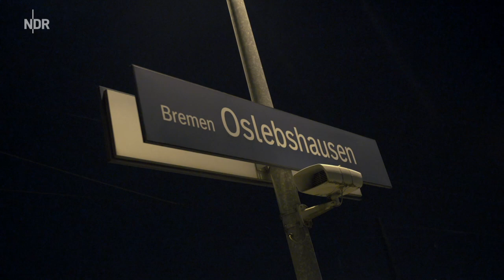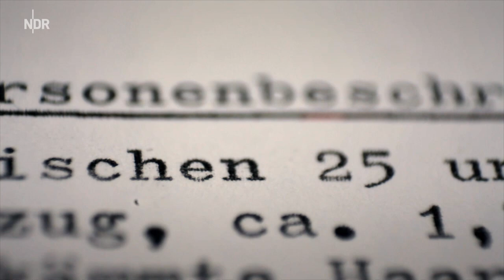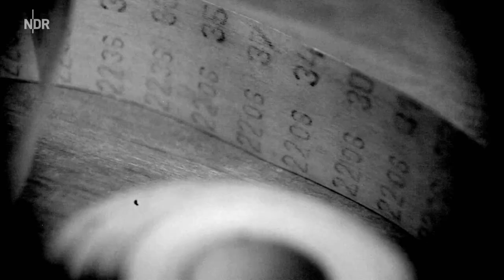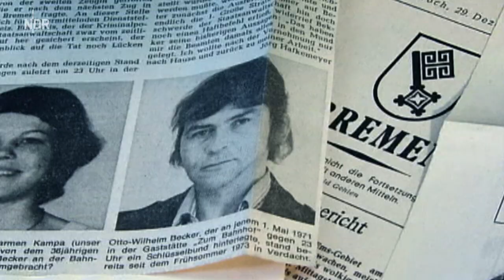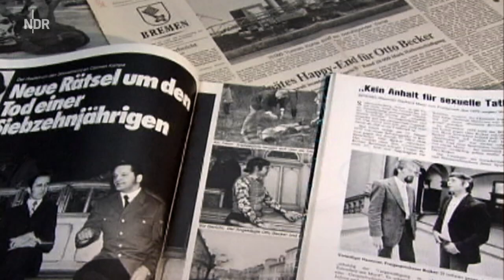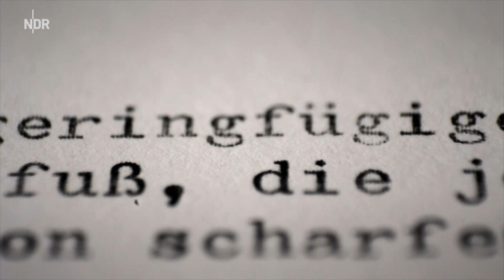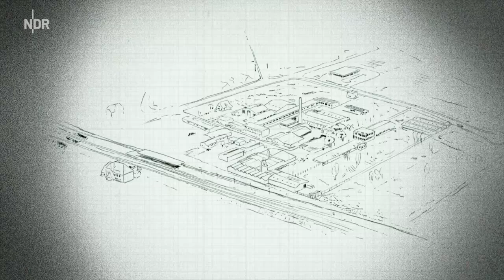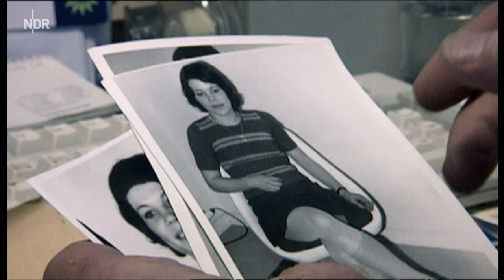Morddeutschland | Tanz in den Tod | NDR Fernsehen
1. Mai 1971: Kurz vor Mitternacht wird an einem Bahndamm in Bremen die Schuhverkäuferin Carmen Kampa vergewaltigt und erwürgt. Sie war auf dem Rückweg von der Disco nach Hause. Fahrgäste eines haltenden Zuges beobachten das Verbrechen. An der nächsten Haltestelle rufen sie die Polizei. Sie ist nur 15 Minuten später vor Ort. Doch sie findet nichts.

Erst drei Tage später wird die Leiche der jungen Frau 150 Meter entfernt auf einem Brachgrundstück gefunden. Die Polizei verfolgt über 1.000 Spuren, um den Täter zu ermitteln.

Uwe Picard beschäftigt sich schon 1971 mit dem Mordfall Carmen Kampa - als Staatsanwalt kann er den Fall 2011 aufklären. Er meint: Man darf ungelöste Fälle nicht ruhen lassen. mehr

Zwei Jahre nach dem Mord wird ein Bauarbeiter wegen der Tat angeklagt und verurteilt. Zu Unrecht, wie sich in einem spektakulären Revisionsprozess herausstellt. Der Fall wird zum Cold Case, bis Staatsanwalt Uwe Picard die Akte auf den Tisch bekommt. Er ist wie elektrisiert. Denn dieser Fall und der anschließende Justizskandal hatten ihn einst bewogen, Jura zu studieren. Und nun leitet er die Ermittlungen in diesem Fall.
Fall wird neu aufgerollt

Gemeinsam mit zwei Ermittlern der Mordkommission geht er noch einmal alle Akten durch. Er mietet sogar einen Zug, den er wie zur damaligen Tatzeit in den Bahnhof rollen lässt. An Bord ist der Zeuge von damals, der unter Hypnose aussagt, was er vor 40 Jahren gesehen hat.

Am Ende stößt das Ermittlerteam auf Spurenakte 135. Sie betrifft den damals 35-jährigen Wachmann Hermann R., der in der Tatnacht in unmittelbarer Tatortnähe seinen Dienst verrichtet hatte.
Die vierteilige NDR Reihe Morddeutschland erzählt die Geschichten spektakulärer Mordermittlungen. Im Mittelpunkt steht nicht die Grausamkeit der Taten, sondern die Kriminalistik. Morddeutschland gibt eindrucksvoll Einblick in die aufwendige Arbeit und die innovativen Methoden der Ermittler. Der Mörder ist vor ihnen ins Rennen gegangen. Er hat einen beachtlichen Vorsprung. Aber sie sind ihm mit Verstand, Taktik und Teamarbeit auf der Spur, bis sie ihn schließlich fassen können.

NDR Fernsehen | Freitag, 28. Juli 2017 | 21:15 bis 21:45 Uhr